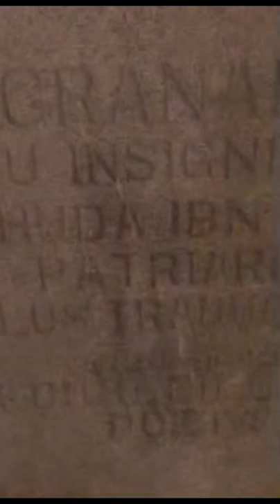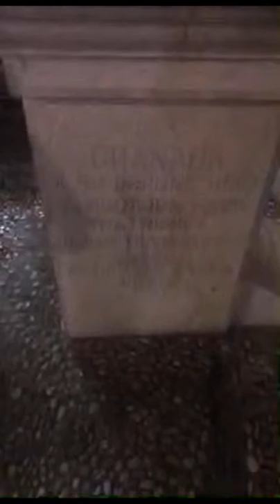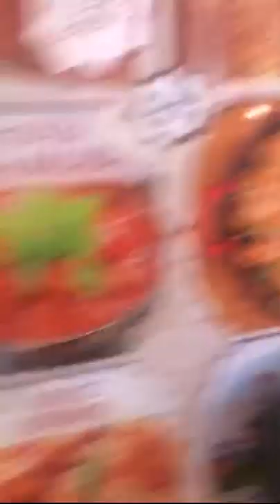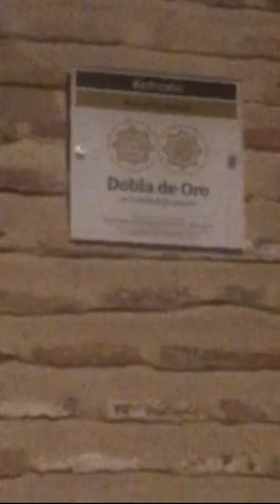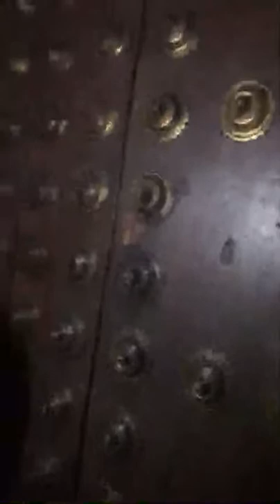The traveling Moor Sabir Bey live from Granada Spain- Yehuda Ibn Tibon